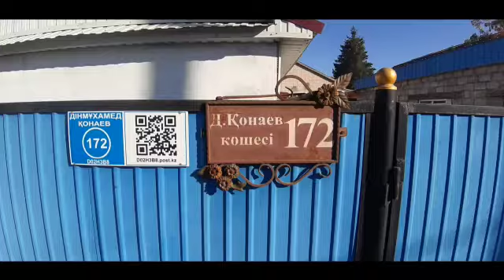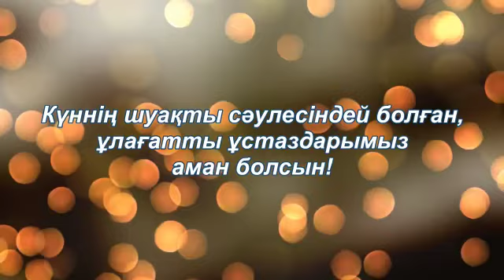Мерекелеріңіз құтты болсын, құрметті мұғалімдер!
Ұстаз - ұлы тұлға. Өңірімізде бар өмірін бала тәрбиесіне, мұғалімдік қызметке арнаған ардагер ұстаздарымыз жетерлік.
Осы орайда облыстық халық шығармашылығы орталығының қызметкерлері Мұғалімдер күніне орай
өмірінің 48 жылын ұстаздық жолға арнаған ардагер ұстаз Гүлнар Хибатқызы Шектібаеваны арнайы құттықтап, оқушыларды білім әлеміне қанат бітіріп, өміріне жол ашқан үлгі боларлық ерен еңбек жолдарын тыңдап, әй айтып, сый-құрмет көрсетті.

Ұстазға деген құрмет қашанда бәрінен биік.